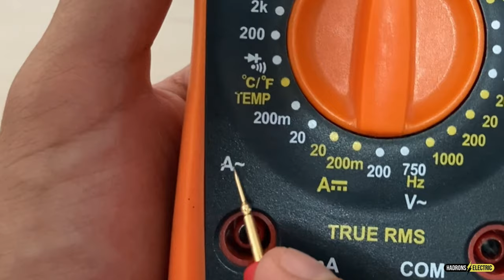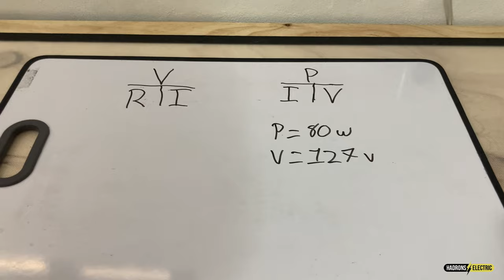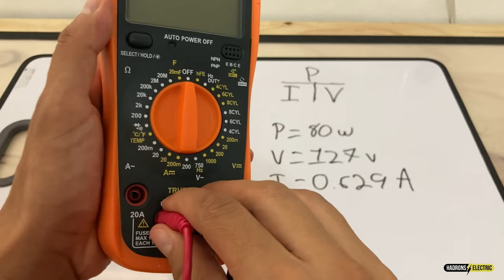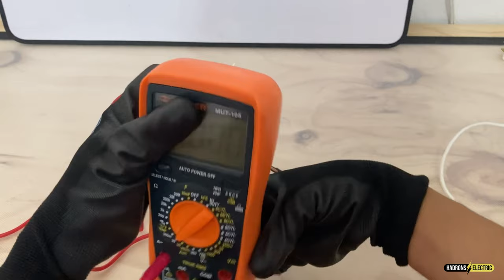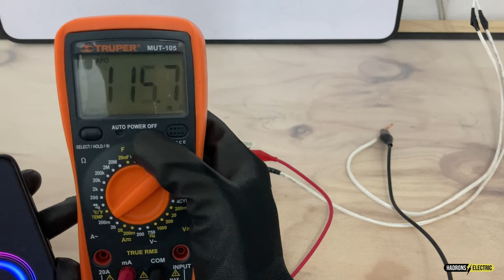como medir amperaje con multimetro digital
En este video veremos como medir amperaje en corriente alterna con el multimetro digital